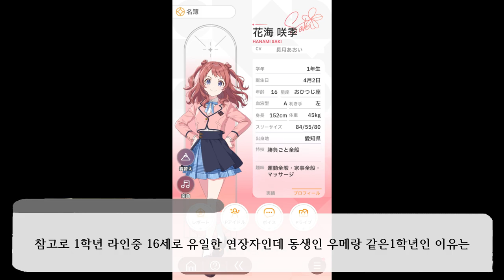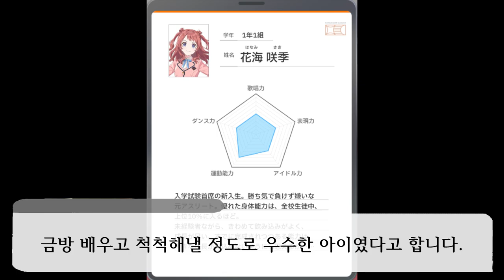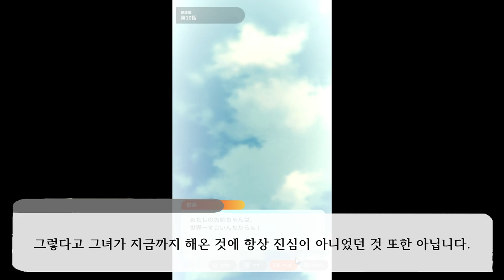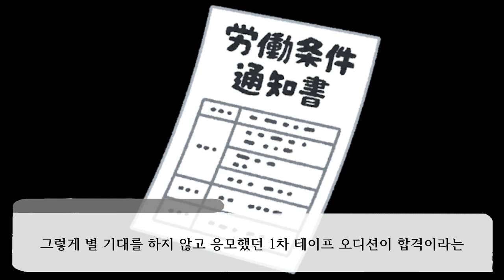자존심 강한 쵸로이 히로인 아이돌 하나미 사키 [花海 咲季] [Gakuen iDOLM@STER - 1] (학원 아이돌 마스터)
입학시험 수석의 신입생. 자존심이 강하고 지기 싫어하는 체육인 출신. 어릴 적부터 배우는 게 빨라서 무엇을 시켜도 잘 해내는 신동이었다. 여동생인 하나미 우메와는 매우 사이가 좋고 다양한 스포츠에서 경쟁해 온 라이벌 사이이기도 하다. 우메의 재능을 누구보다도 높게 평가하고 두려워하고 있다.

00:00 인트로
00:49 하나미 사키에 대해서
04:49 가짜천재의 고뇌
08:20 나가츠키 아오이 씨에 대해서
10:28 마무리